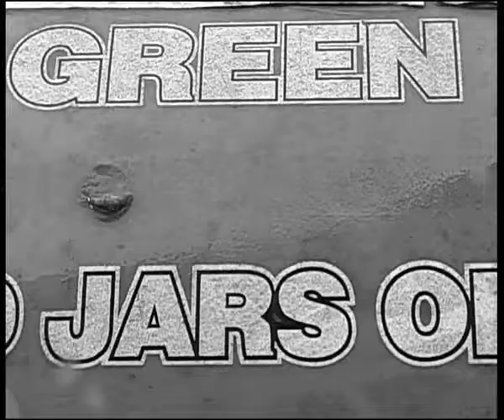Incloure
Student film, first year project.